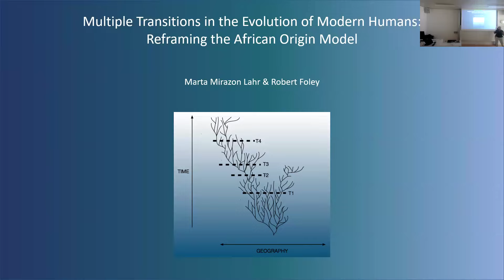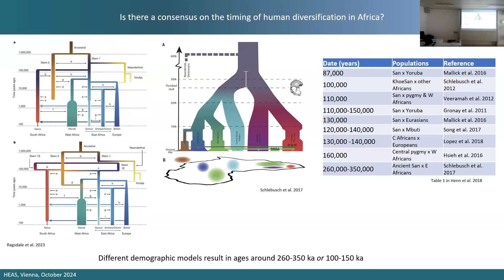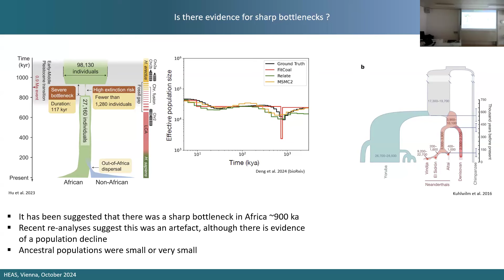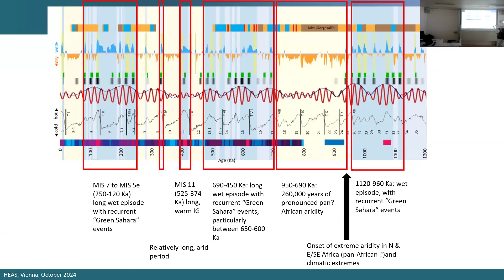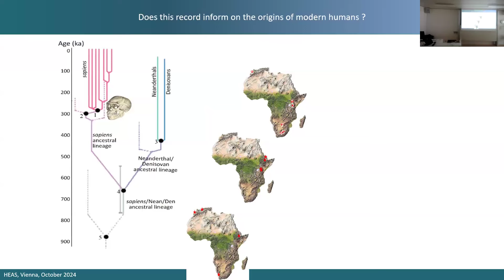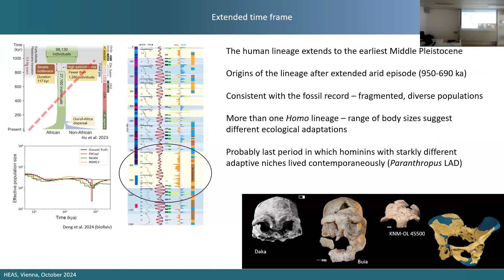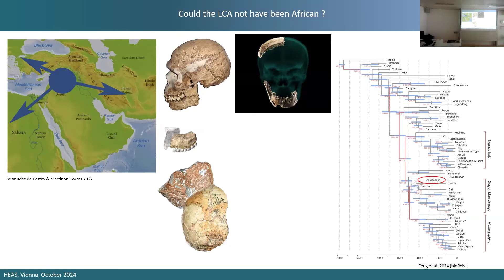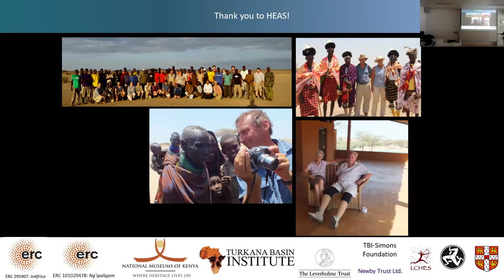HEAS Seminar Series - Marta Mirazon Lahr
This talk on Multiple transitions in the evolution of modern humans: reframing the African origin model was delivered as part of the HEAS Seminar Series in Human Evolution and the Palaeolithic.For more information about HEAS Events, please check out our